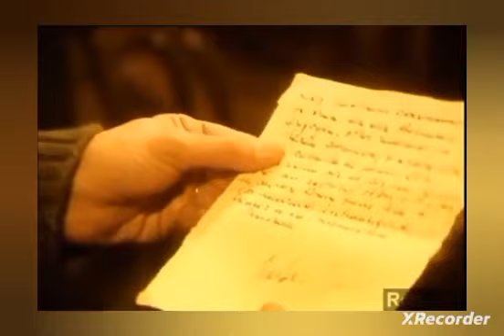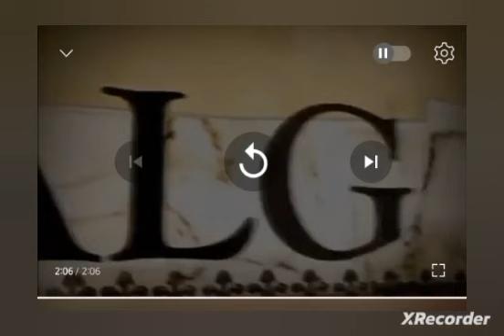leandro n.alem suicidio